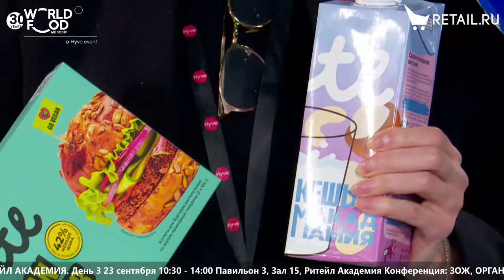Елена Шифрина - ООО "Биофудлаб" на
Елена Шифрина, ООО «Биофудлаб», об альтернативных товарах – мясе с высоким содержанием белка и молоке